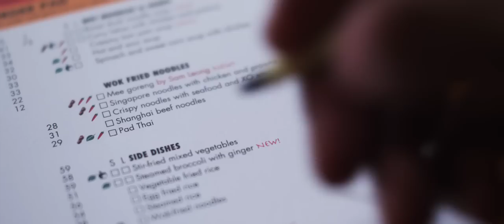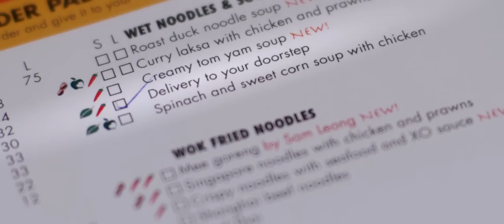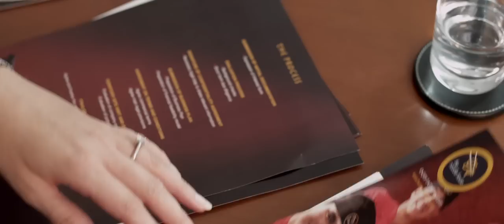The Noodle House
Production and Post by Alchemy Films

Client - Jumeirah Group

Director - Nick Davidson

Director of Photography - Harvey Glen

alchemyfilms.net - Dubai Video Production